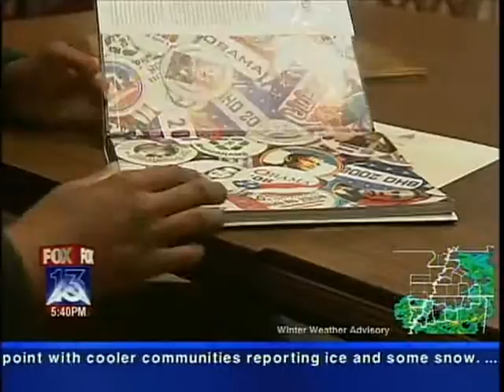CNN iReporter for President In 2012 "A Tribute To The White House & Oval Office"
CNN iReporter Nicholas Pegues is inspired by both The Bush Family and The Obama Family as a rising public servant in the United States.This YouTube video is a tribute to those who serve The White House in the Oval Office.

A special thanks to WHBQ of Memphis and CNN iReport.